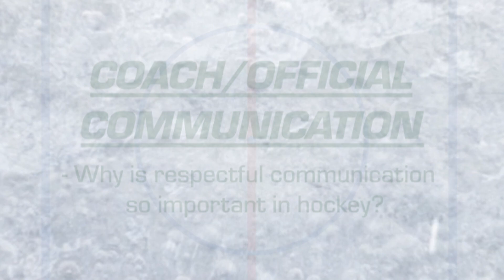Around the Rink (S1, Ep7): Coach/Official Communication with Cianna Lieffers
Our seventh episode of "Around the Rink" features AHL/Olympic official Cianna Lieffers, who joins us from Saskatoon to talk about mutual respect as well as communication between coaches and officials.

About HOCKEY SASKATCHEWAN

Hockey Saskatchewan was established in 1912 and is the governing body for organized hockey in the Province of Saskatchewan. With a mission to Lead, Develop and Promote Positive Hockey Experiences, Hockey Saskatchewan encourages competition at all levels – from recreational to high performance. Hockey Saskatchewan has grown through the years and is Saskatchewan’s largest sports organization with over 43,000 members comprised of players, coaches, and officials. or follow us on Facebook, Twitter, and Instagram.